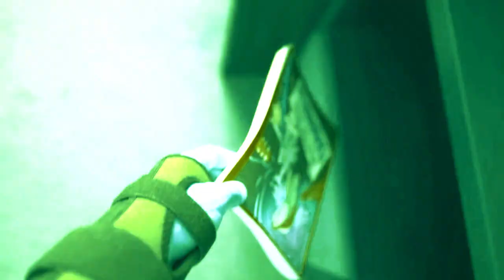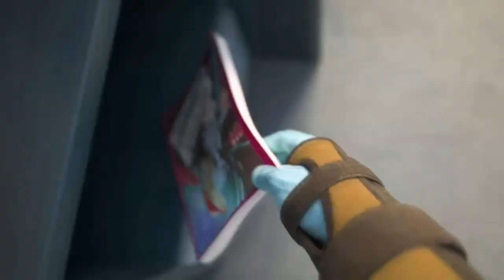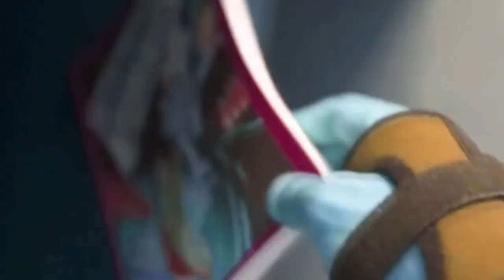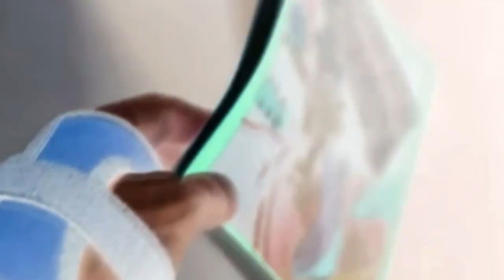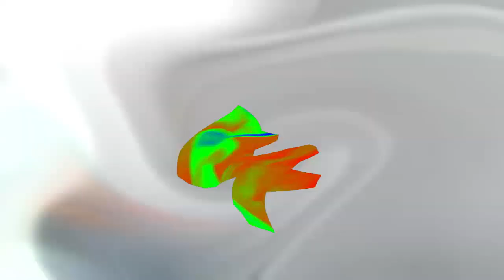Veg Replace Tennis Rainbow Dash's Precious Book Part 12 MLP in real life Rounds